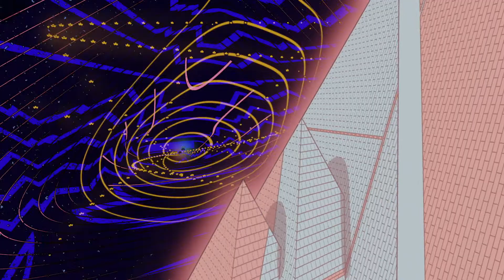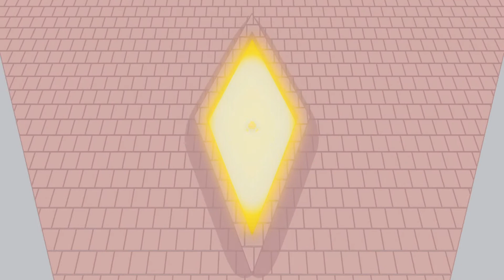murmurations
Kirsten Volness, piano
Jacob Richman, double bass